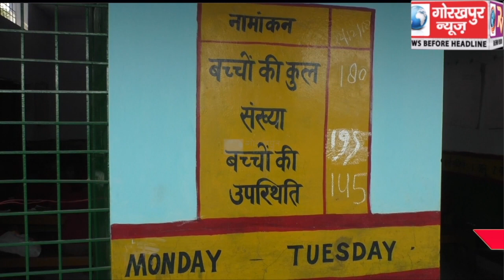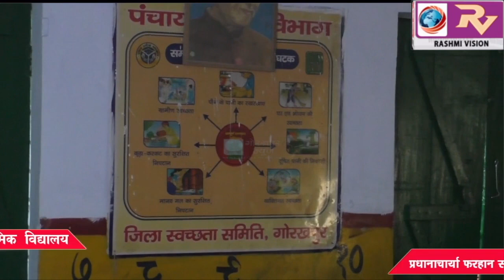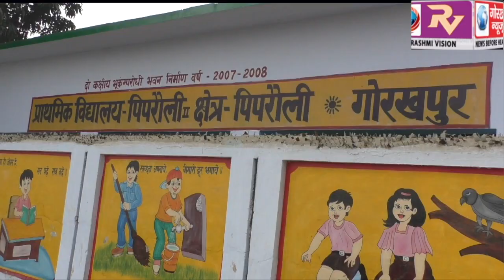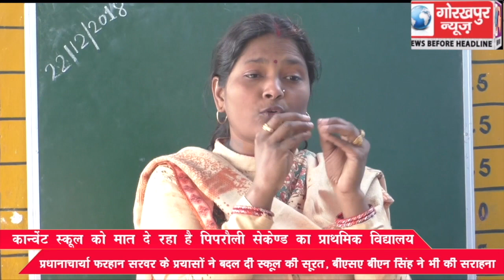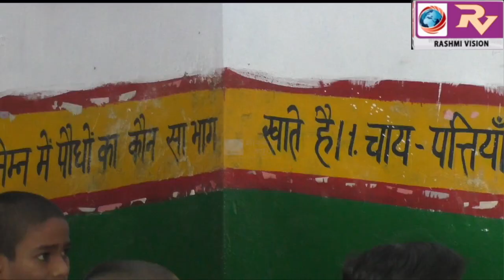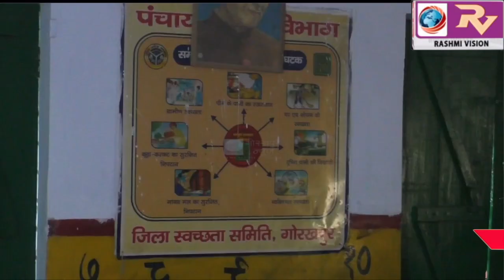कान्वेंट स्कूल को मात दे रहा है प्राथमिक विद्यालय पिपरौली सेकेंड, प्रधानाचार्या फरहान सरवर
कान्वेंट स्कूल को मात दे रहा है प्राथमिक विद्यालय पिपरौली सेकेंड, प्रधानाचार्या फरहान सरवर के प्रयासों ने बदल दी स्कूल की सूरत और सीरत, बीएसए ने भी की सराहना